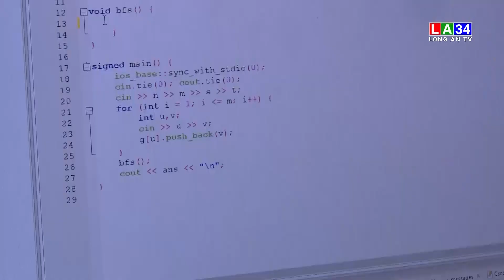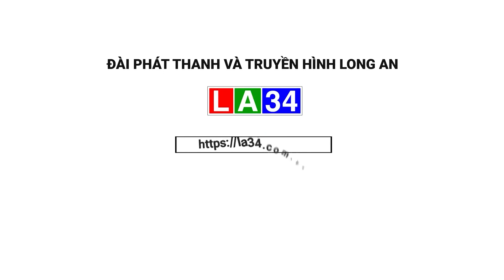“Bóng hồng” đạt giải ba Tin học cấp quốc gia | LONG AN TV